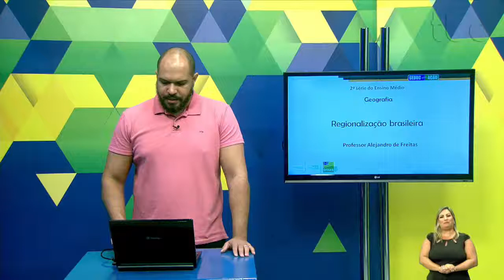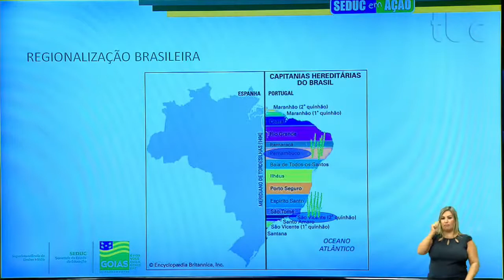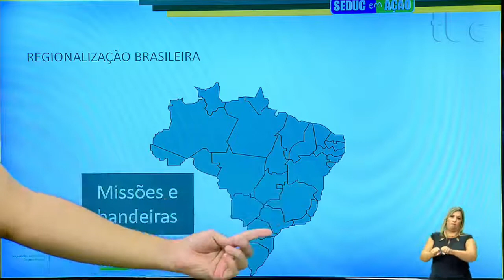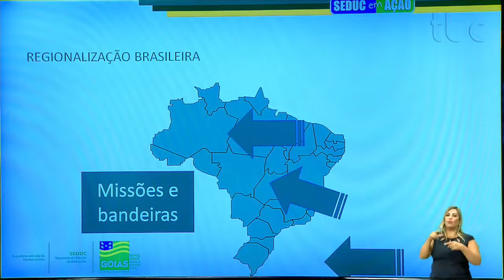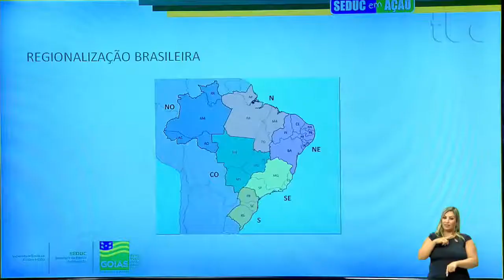REGIONALIZAÇÃO BRASILEIRA | GEOGRAFIA | 2ª Série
Siga-nos!